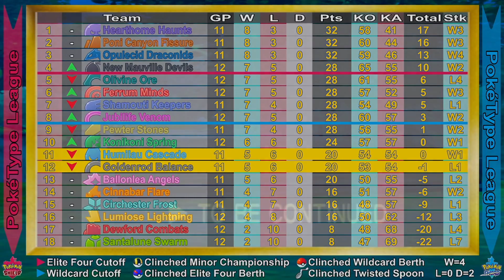BUG TYPES vs POISON TYPES | Round 12: PokeType League 2022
Season Layout:
• 18 Team League
• Teams have 9 Pokemon
• 6 Pokemon randomly selected for each battle
• No Legendaries. No Mythicals. No Ultra Beasts
• Every team plays in 17 rounds
• Top 8 teams advance to the Championship Trials

Battle Rules:
• Double Battles
• If battles go to extra-time, Single Battle with remaining Pokemon
• All Pokemon only know Metronome
• No switching out (unless move caused)
• Home Teams will have Hidden Ability
  Away Teams will have Regular Ability
• 4pts for Win   • 2pts for Draw   • 0pts for Loss

As always, remember, this is just for fun.
Enjoy yourselves, play the Pokemon games and any of your other favourites.
Listen to some Donkey Kong music, because that stuff is incredible.
And I will see you, when you see me.